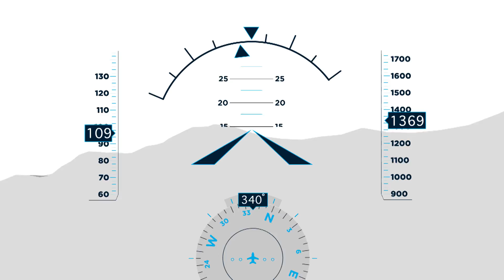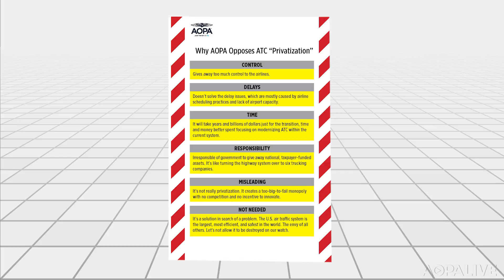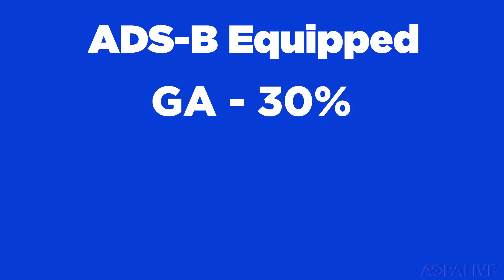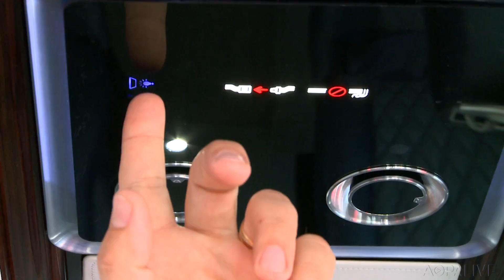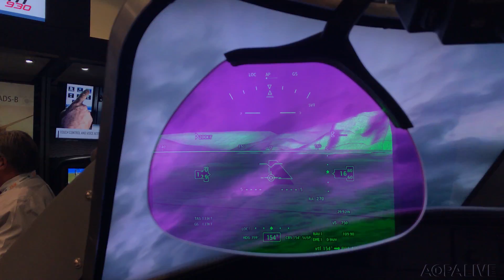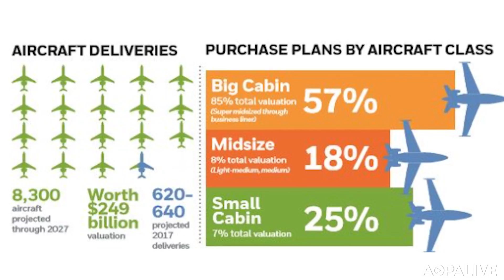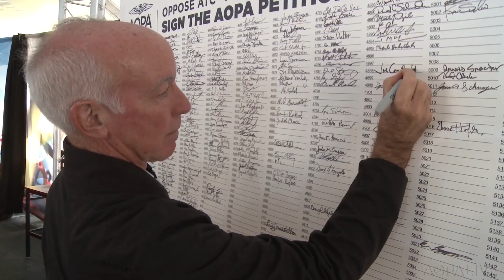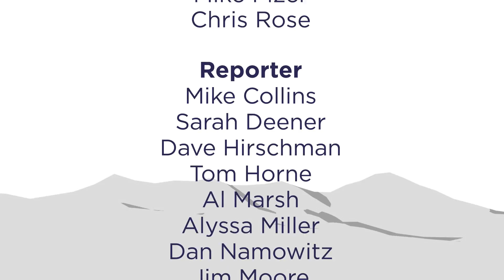AOPA Live This Week - October 12, 2017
From NBAA 2017 a VTOL aircraft that combines capabilities of helicopter and fixed-wing into one version. AOPA’s Fly-In to Groton, Connecticut drew a crowd including some head-turning heavies. See what's coming up at the Tampa, Florida Fly-In.